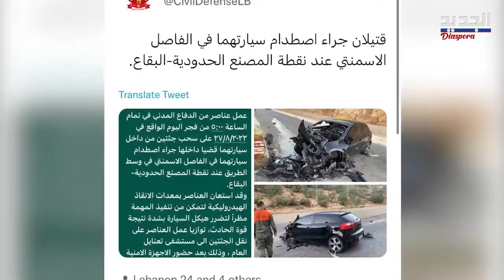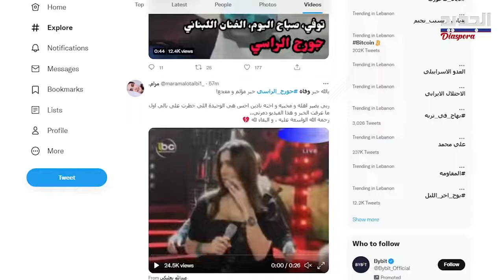وفاه جورج الراسي اخر ساعات في حياته شقيق الفنانه نادين الراسي ومن هي الفتاه التي كانت معه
وفاه جورج الراسي اخر ساعات في حياته في الحفل الاخير في سوريا ومن هي الفتاه التي كانت معه وهو شقيق الفنانه نادين الراسي